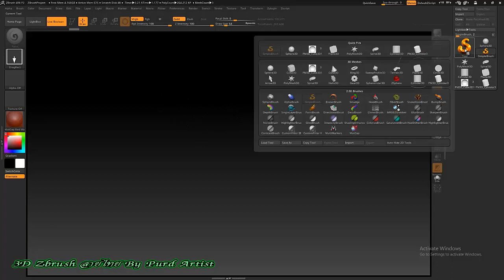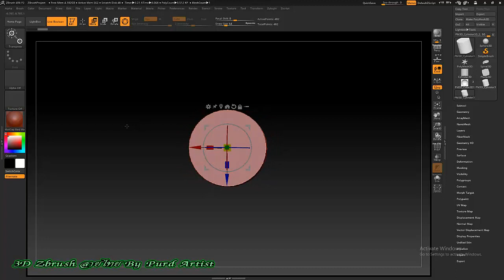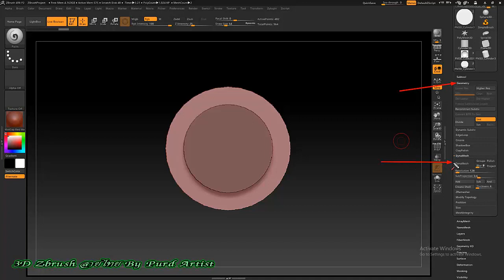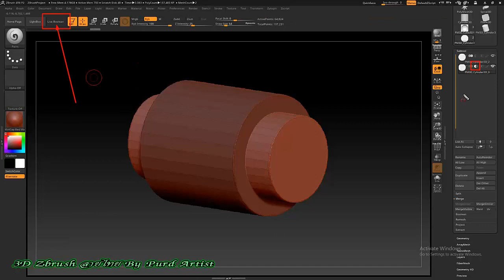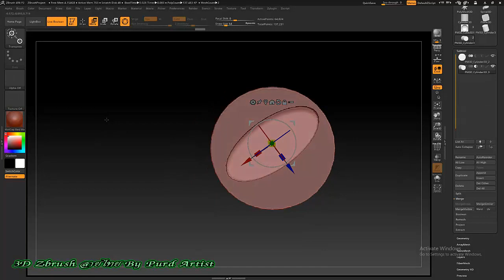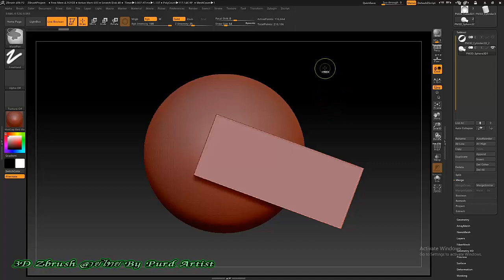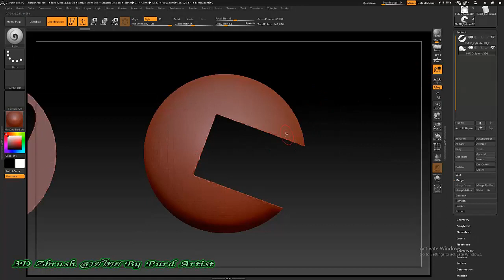หลักสูตร ออกแบ3D Zbrush งานพุทธศิลป์ - 15 การ เจาะวัตถุ